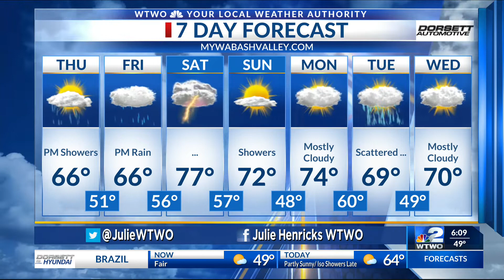WTWO Today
6am Weather Today